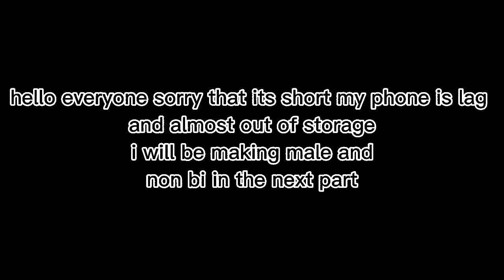remake of sans au reacts to fem!y/n (read des)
hello im sorry for the short vid and cause my phone has full storage and its lag i will make the next part longer and i dont have a intro or outro anymore